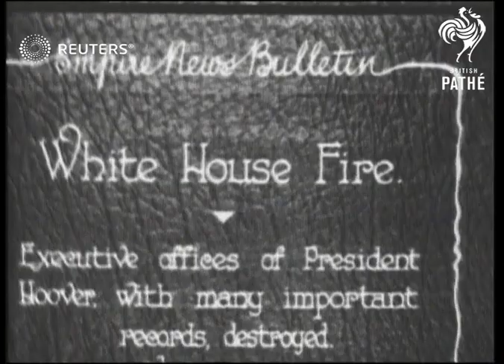USA: White House fire (1930)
Fire at the White House.

Full Description:

SLATE INFORMATION: 'White House Fire - Executive offices of President Hoover, with many important records, destroyed'

USA: Washington: White House:
Fire brigade at scene of fire
Background: Fire at the White House.